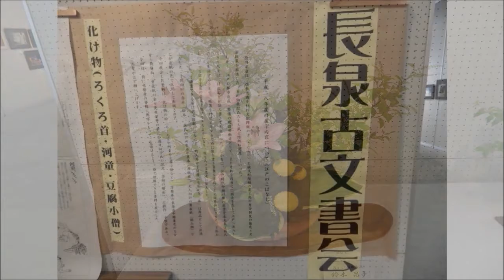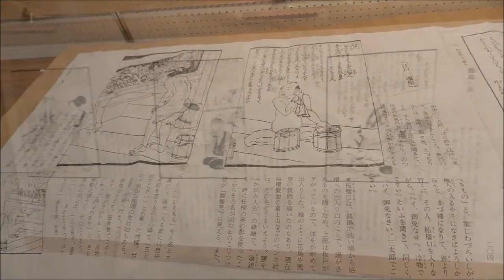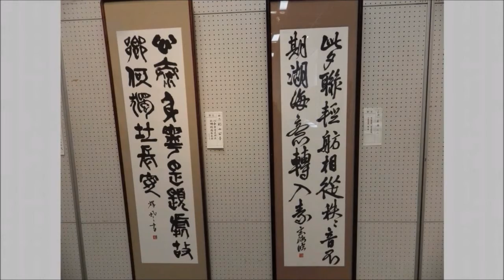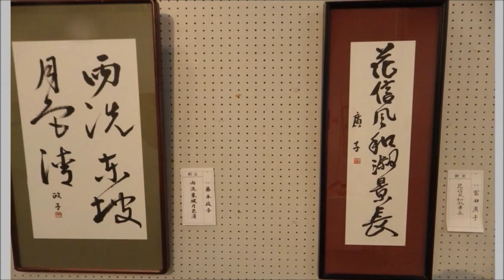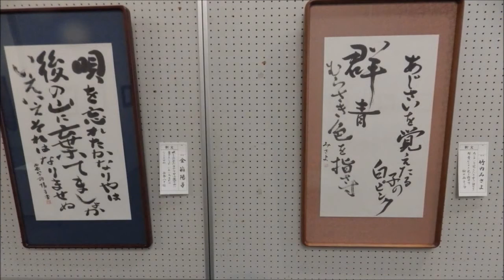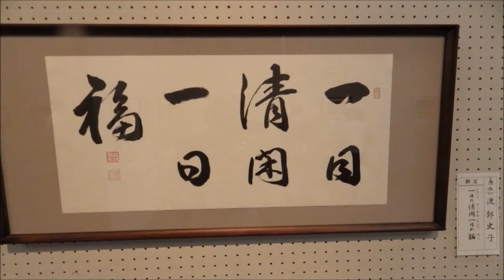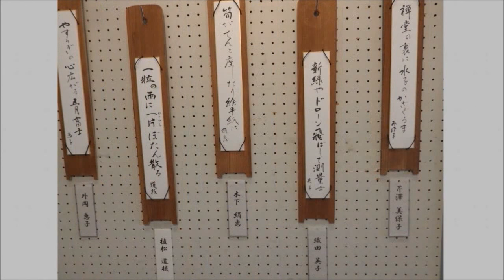2016_06_04長泉町 第47回文化協会展[コミュニティながいずみ２Ｆ展示場].wmv